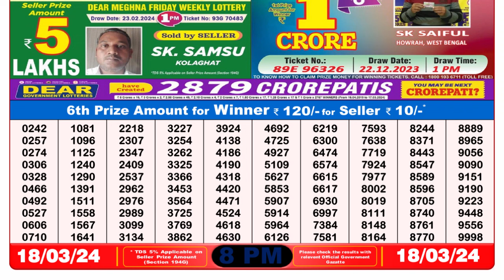🔴Dear Lottery Sambad Live 8pm today 18.03.24 Nagaland State Lottery Result